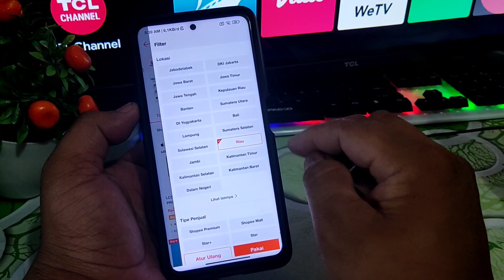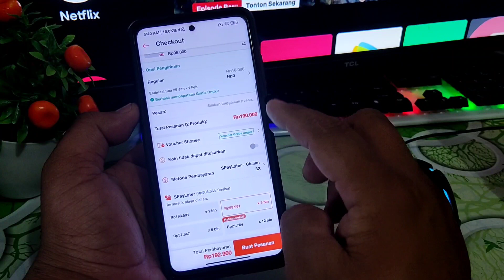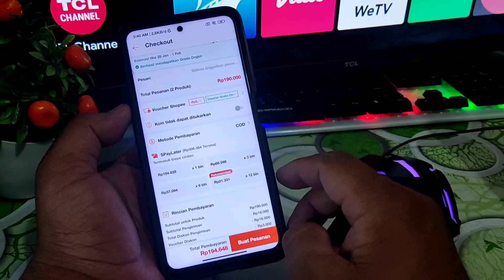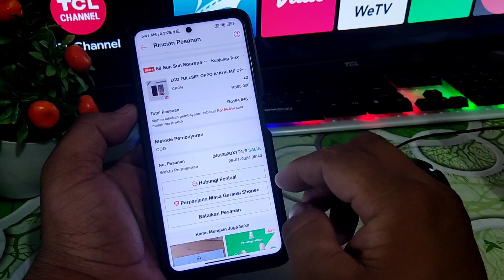Cara Membeli Barang Di Shopee Dengan Metode Pembayaran COD